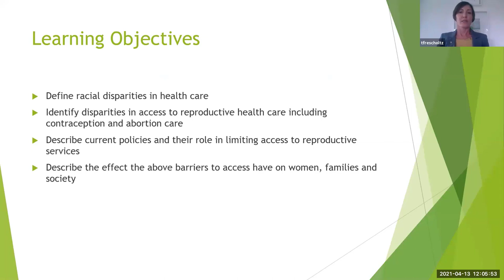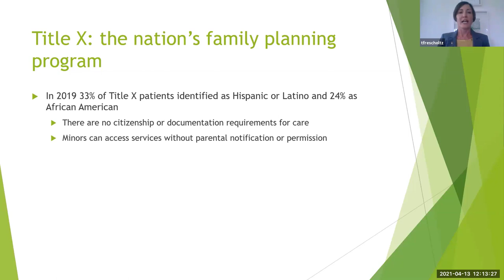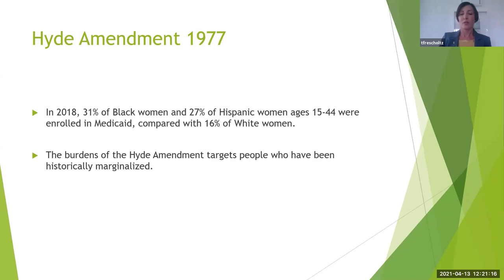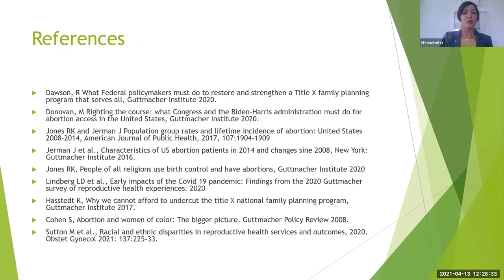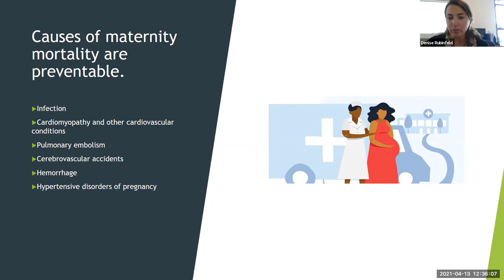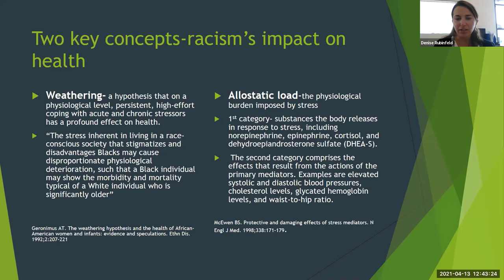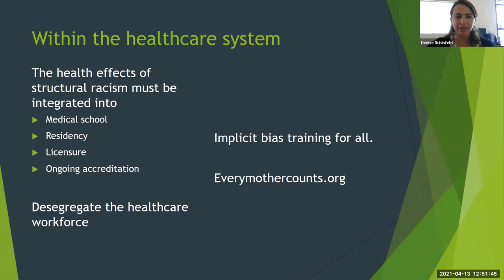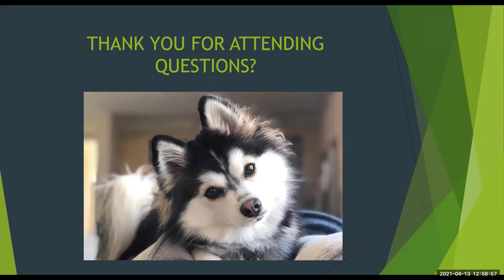Diversity Health Series - Racial Disparities Along the Reproductive Continuum